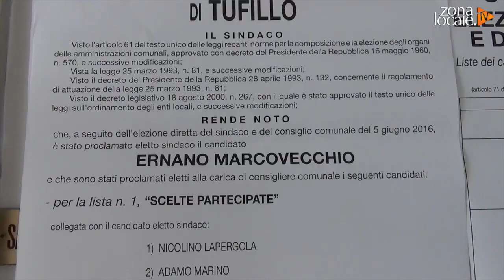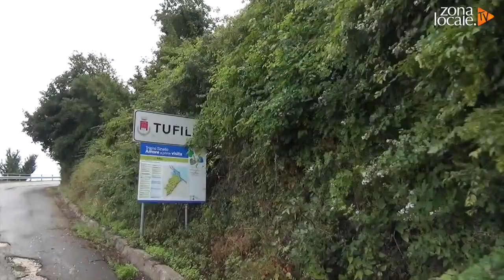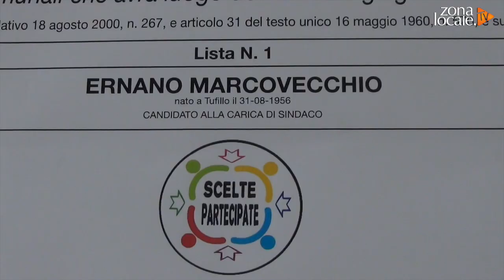Intervista ai neoconsiglieri di Tufillo